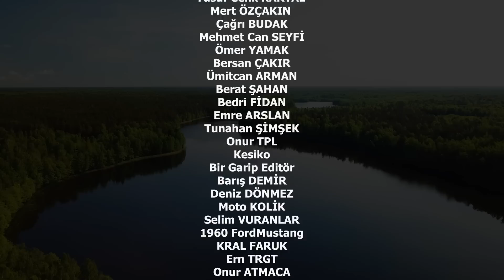DEV YARATIK! - SUBNAUTICA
KİLİTLİ KAPILAR AÇILSIN LÜTFEN.